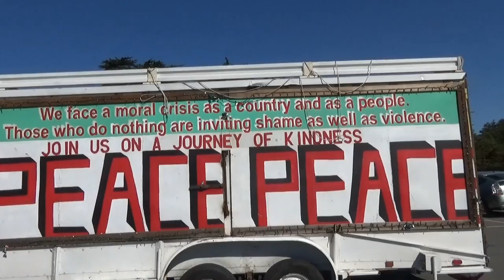США 2485: Рыба любит где много корма. А птица любит где много рыбы.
Рыба любит где много корма. А птица любит где много рыбы.